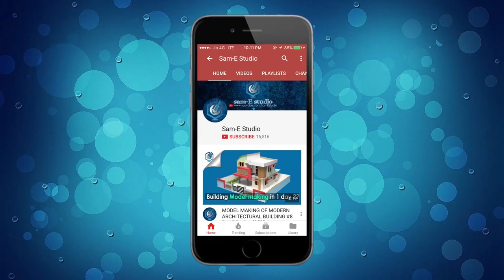DIY miniature Wardrobe tutorial (made with Watercolor paper!)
➜this wardrobe designed and prepared by sam-E mulla

 ➜MATERIALS used

1: watercolor paper 300gsm
2:white glue(fevicol MR)
3: marker, water color brushes
4:axo detailing blade,
5:artist water color

NOTE:
you can purchase stuff from AMAZON which i generally use in model making. go through the linked below

➜ACRYLIC COLOR

➜ARTIST WATER COLOR

     my previews uploaded videos take a look

        :videography statments:
➜Intro Designer:(sam-E)

- sam-E studio♛